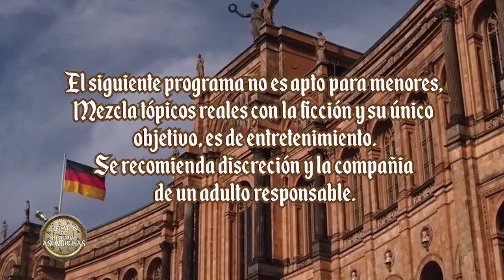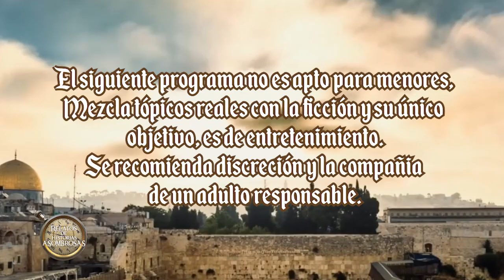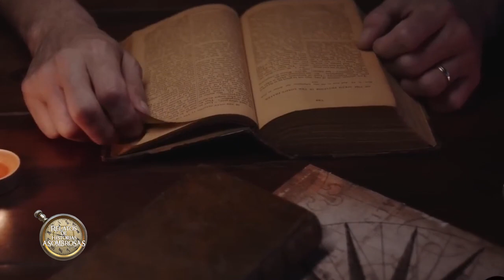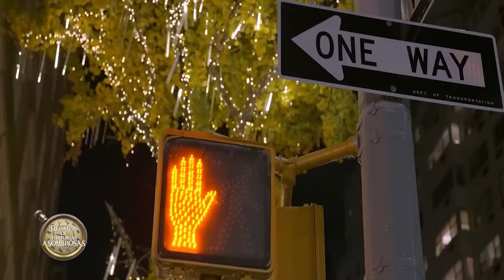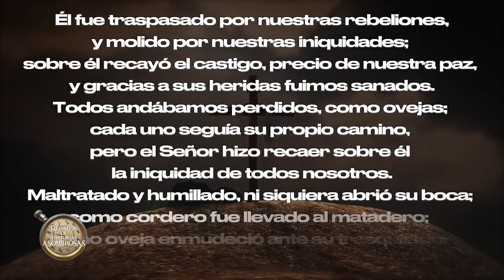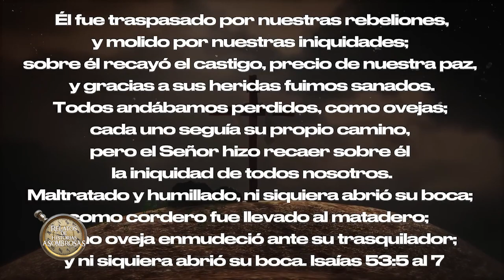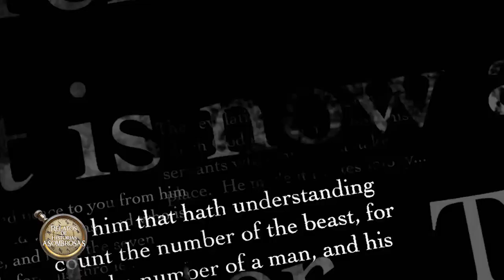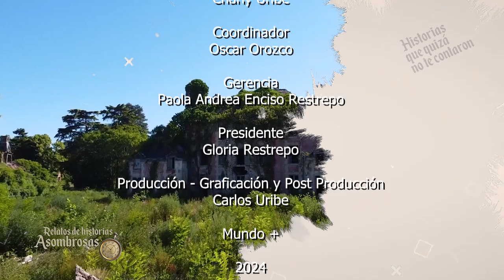Relatos de Historias Asombrosas "El Anticristo Esta Aqui?" Domingo 12 de Mayo de 2024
El Anticristo una historia que a todos nos intriga, ya esta entre nosotros?